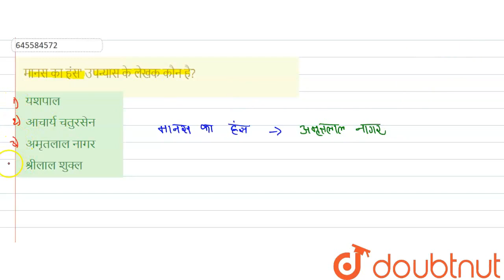मानस का हंस\' उपन्यास के लेखक कौन है? | CLASS 14 | SOLVED PAPER 28 APRIL,2015 | HINDI | Doubtnut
मानस का हंस\' उपन्यास के लेखक कौन है?
Class: 14
Subject: HINDI
Chapter: SOLVED PAPER 28 APRIL,2015
Board:CTET

👉 Have Any Query? Ask Us.